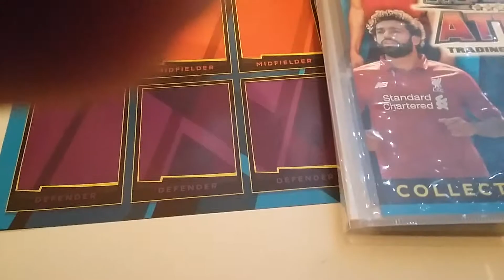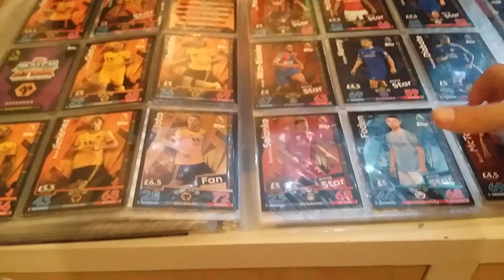Match attax 2018/19 binder update!!!!!!!!!!!!!!!!!!